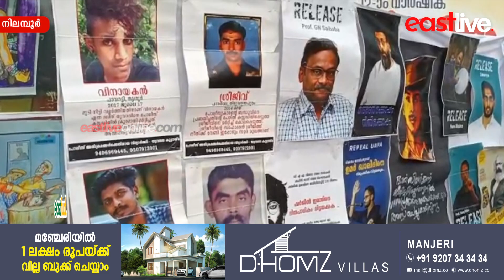നിലമ്പൂർ ഏറ്റുമുട്ടൽ; രക്തസാക്ഷി അനുസ്മരണം സംഘടിപ്പിച്ച് പുരോഗമന യുവജനപ്രസ്ഥാനം